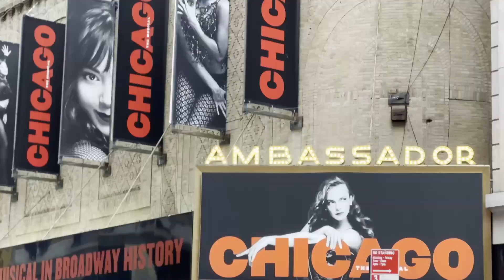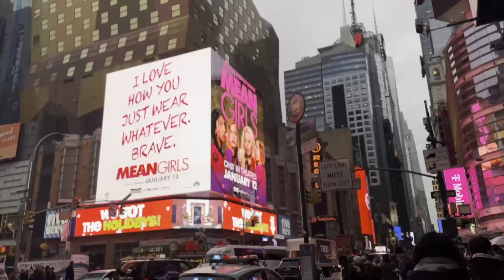New York, USA🇺🇸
New York City, USA in Dec 2023

Jay-Z - Empire State of Mind (feat. Alicia Keys)